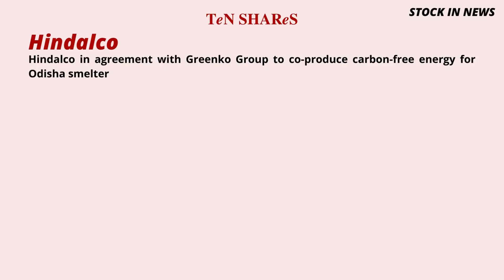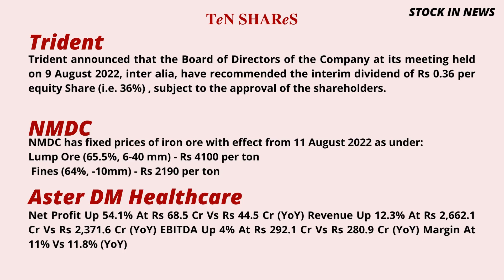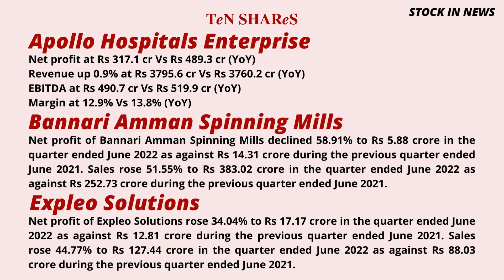Stock Market News | Market Today | 11 /12 AUG 2022 | Share Market News and updates | Q1 Result